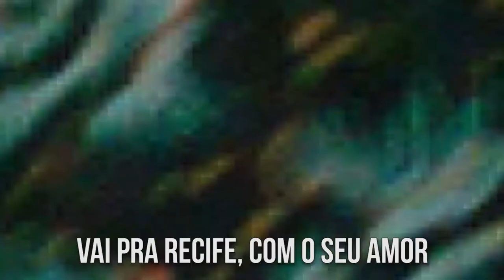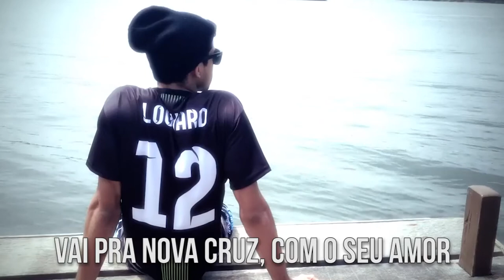Não Deixo Não - Mana Ilana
Homenagem à aniversariante